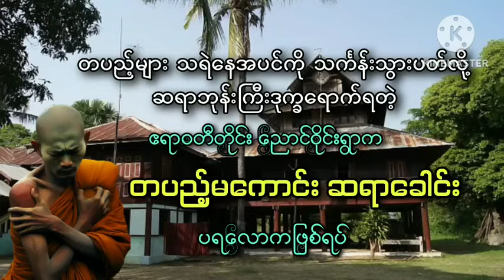သရဲနေအပင်ကို သင်္ကန်းသွားပတ်တဲ့အခါ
မင်္ဂလာပါခင်မျာ